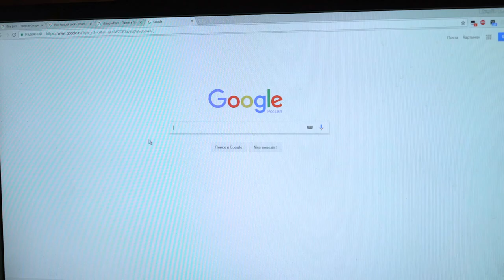Logan Paul from CHOCOLATE ! ART CHALLENGE !!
Help spread this video so that Logan Paul saw him ! Please =)
Это мой англ канал, не ставьте дизлайки, пожалуйста. Я только учусь англ языку... Свой основной канал я забрасывать не стану.